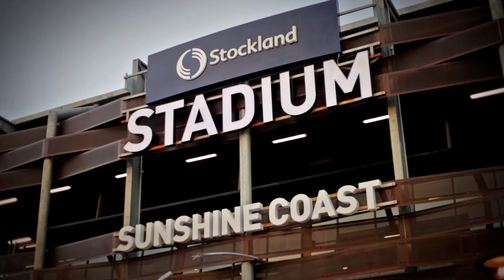Caloundra to Kawana HQ